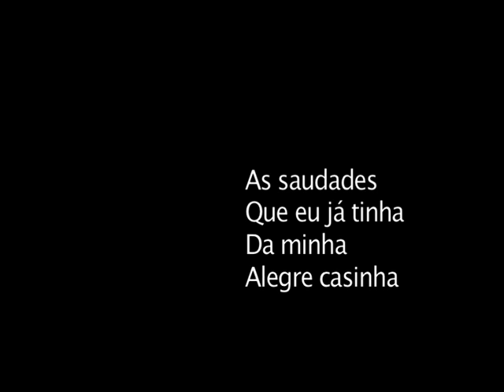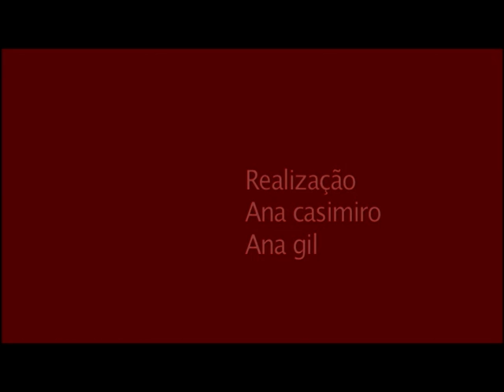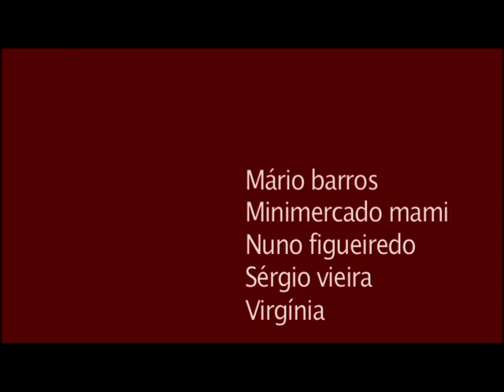Maria Bandarra - Poeta popular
A minha tia Maria Bandarra que não sabe ler nem escrever, mas que faz destas...orgulho-me das minhas origens !